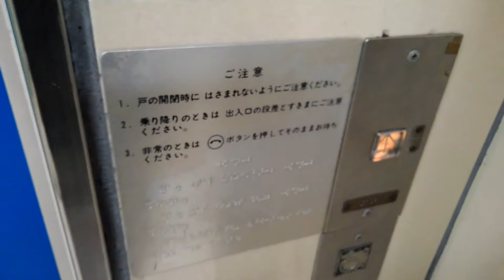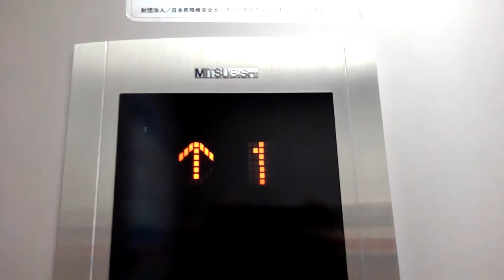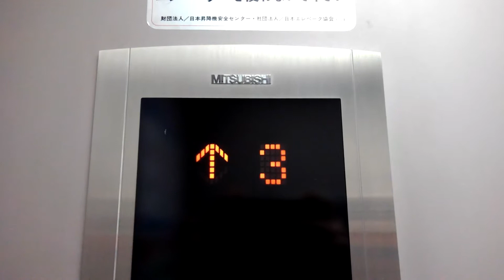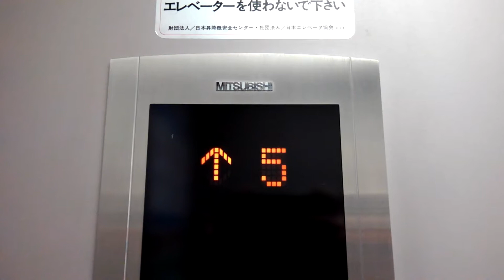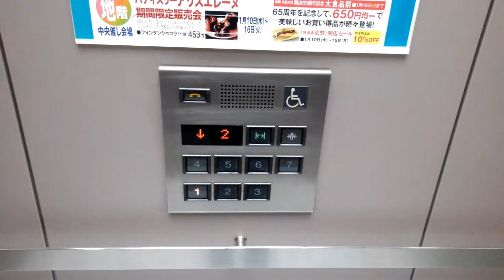山陽百貨店のエレベーター(その1)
山陽百貨店のエレベーターでゲソ。

更新前　三菱　初期エレペット
更新後　〃　グランディ
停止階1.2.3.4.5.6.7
不停止階なし
乗用　17/1150